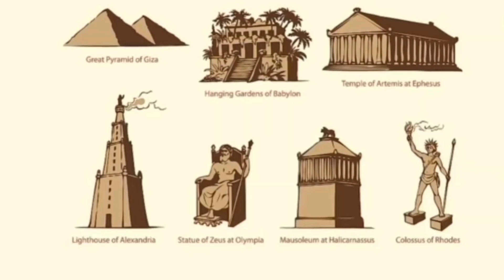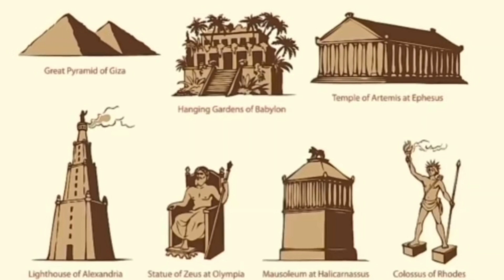The Seven Wonders Of The World دنیا میں موجود ساتھ قدیم ترین عجائباتِ اس کی پوری حقیقت اس ویڈیو میں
# Informatic
# information
# infomercial
# informative
# news
# wonderful
Islamic information
facebook information
# Google information
Real information
beauty platform information
# about information
world information
# popular information
youtube information
# amazing information
# high quality
# bank information
beauty information
love information
# animal information
wild information
beauty information
poetry information